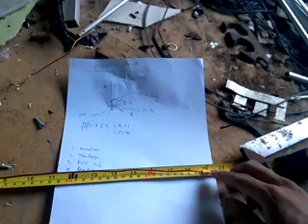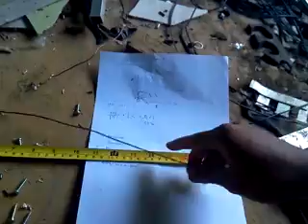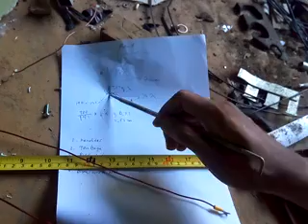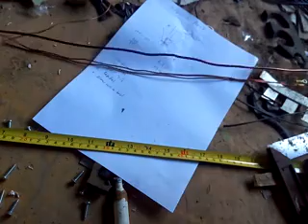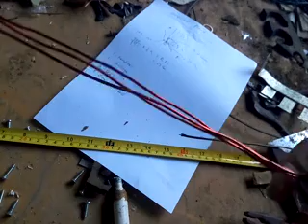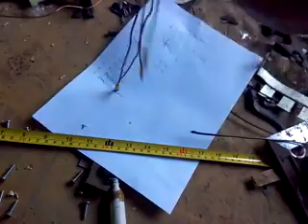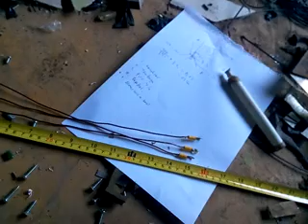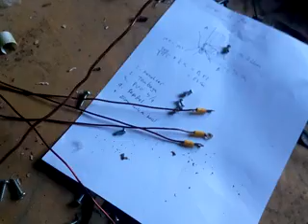Ground pland VHF part 1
Membuat antena untuk HT China Ground pland VHF...

link
Harap di tonton semua part ya: